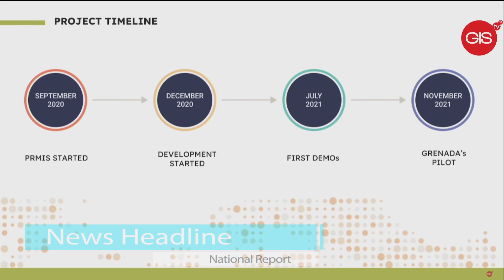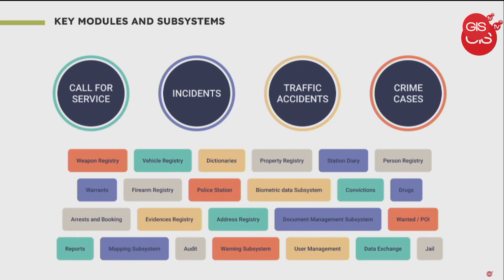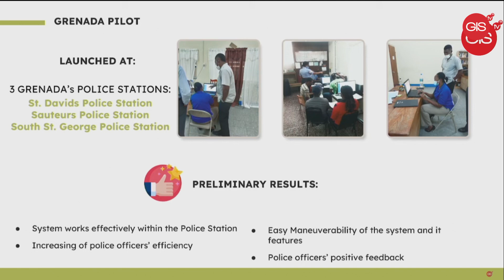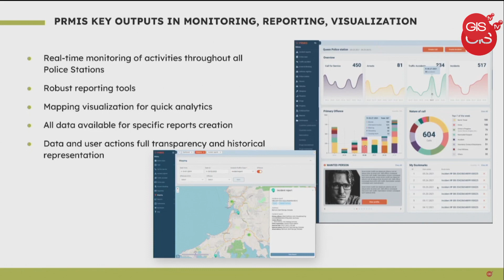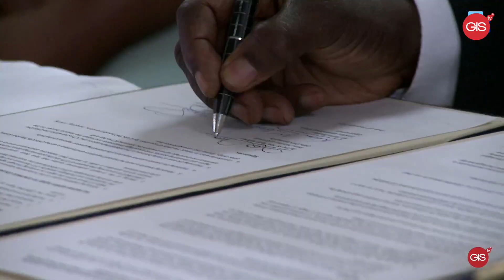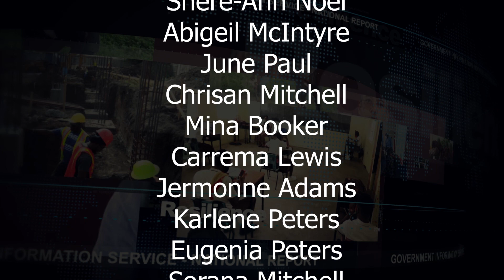National Report Thursday, February 24th, 2022